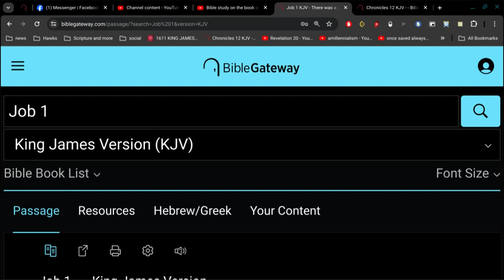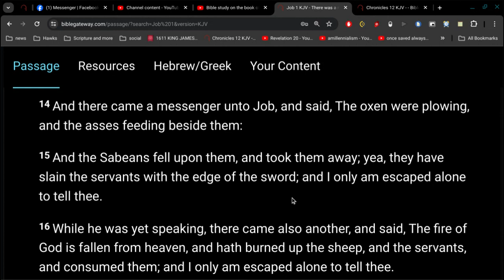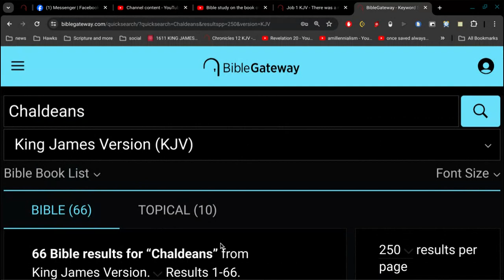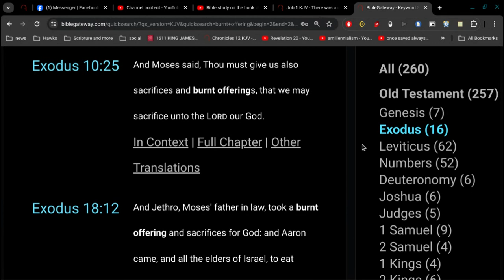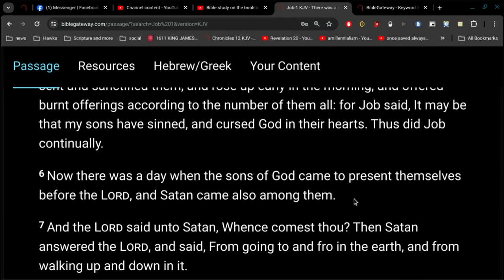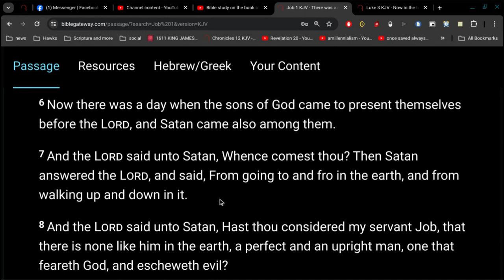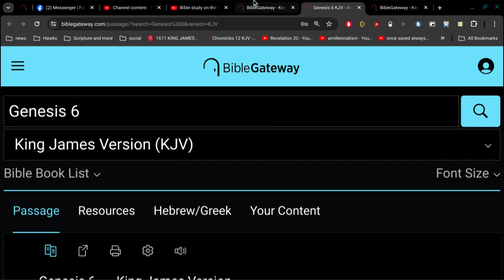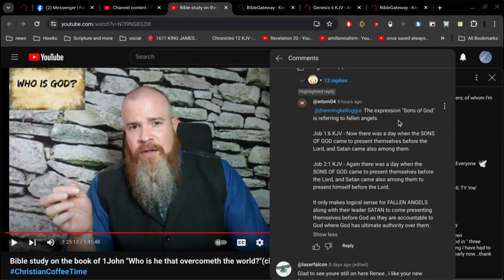"The expression "Sons of God" is referring to fallen angels" ??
1 John 3:2
Beloved, now are we the sons of God (fallen angels ??)

I'm a son of God... and believe me.. I'm no angel.